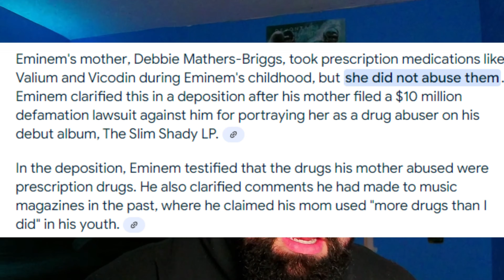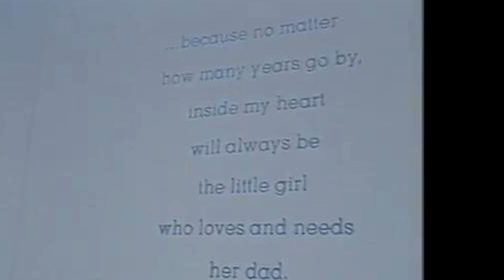EMINEM-Temporary(REACTION)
TODAY I REACTED TO
EMINEM-Temporary
TELL ME ABOUT YOUR FAVORITE PART IN THE COMMENTS BELOW
 Let's see if we can get 50 likes